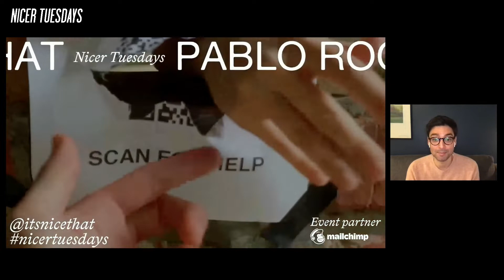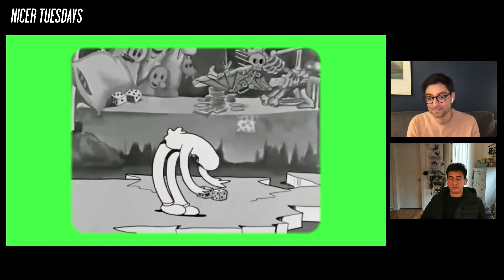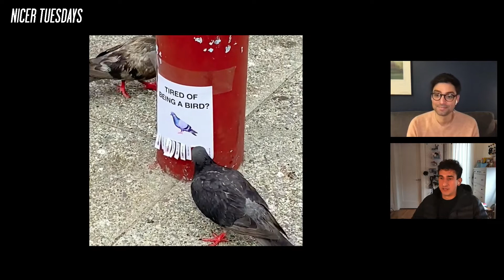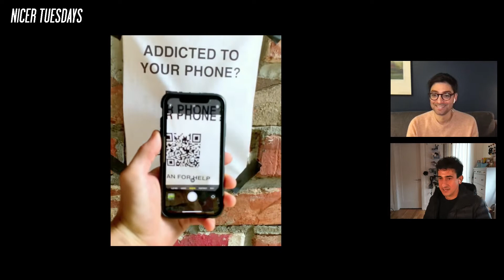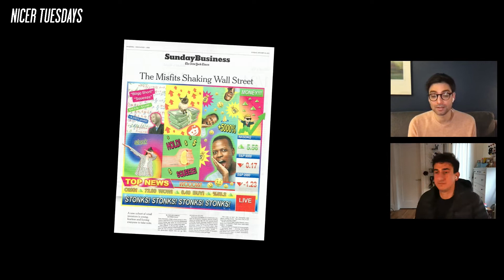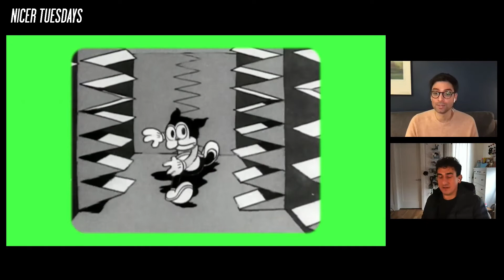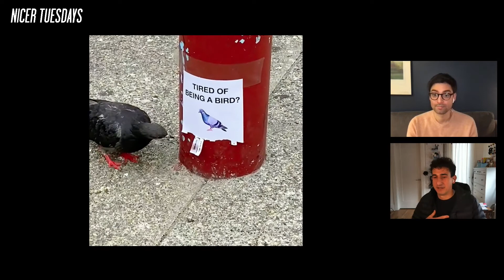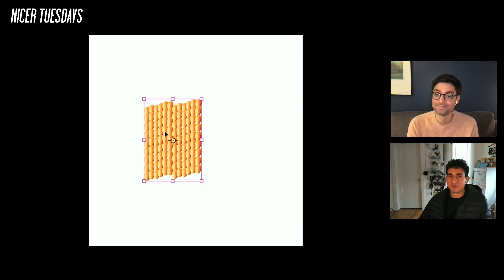How to stay motivated during the inevitable creative block | Pablo Rochat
During an open Q&A with our editor-in-chief Matt Alagiah, Pablo Rochat dived into his humour-laden work. He explained what makes a good prank, how he stays motivated and how he overcomes the inevitable creative block.